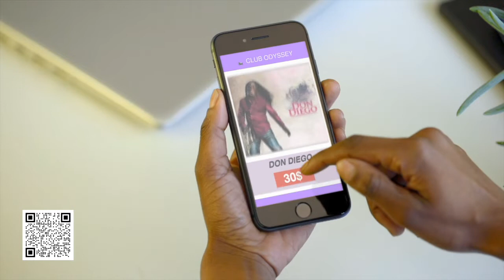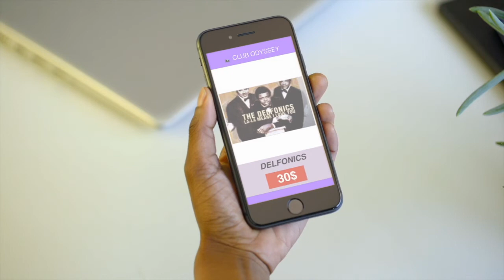DELFONICS VALINETINES DAY WEEKEND @CLUB ODYSSEY FEB. 11TH. 2022